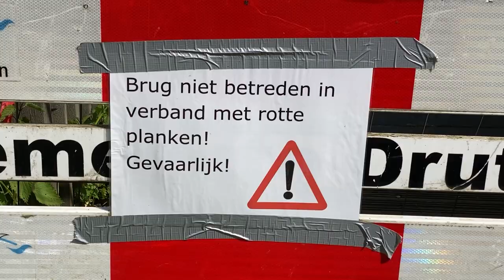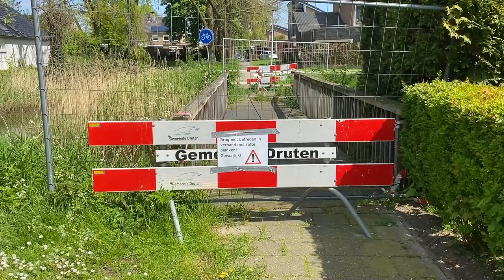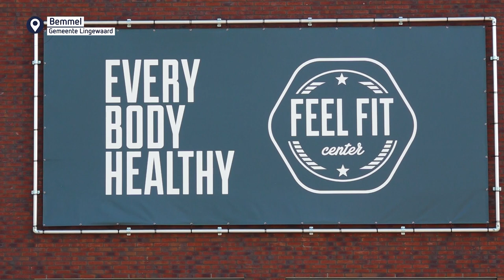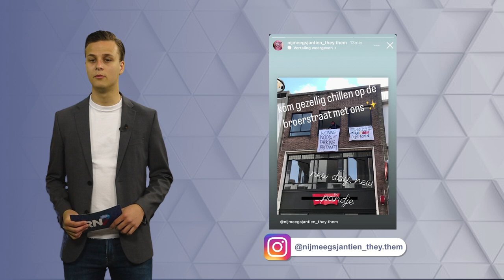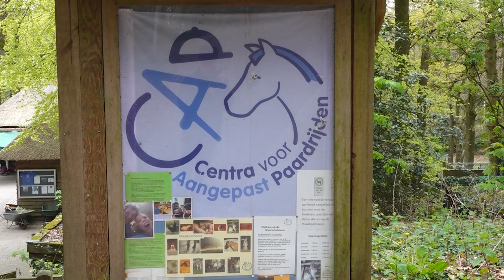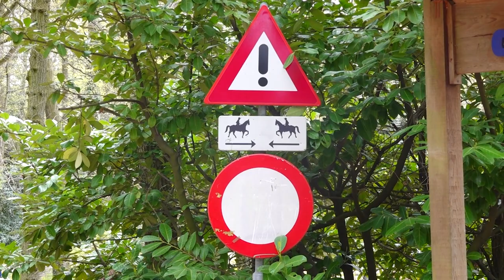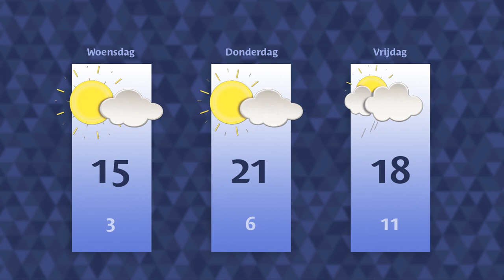Dinsdag 2 mei 2023 || RN7 REGIONIEUWS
De houten brug in de Van Delenshof in Druten wordt vervangen, synchroonzwemmen in een artistieke vorm en de manege van Stichting CAP staat weer in het teken van de meifeesten.